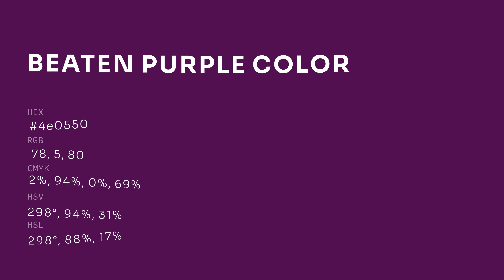Beaten Purple color 4e0550 hex color - Violet color - Cool color 4e0550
What color is Beaten Purple ? 4e0550 hex color - Violet color - Cool color 4e0550

Hex 4e0550 Color Code is also known as Beaten Purple color.